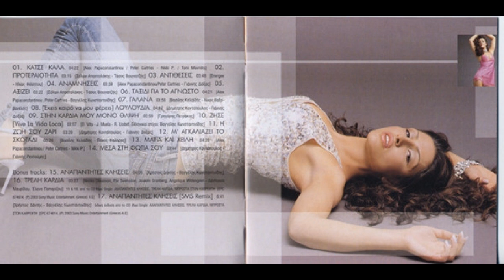Μ' αγκαλιάζει το σκοτάδι (2004) - Έλενα Παπαρίζου